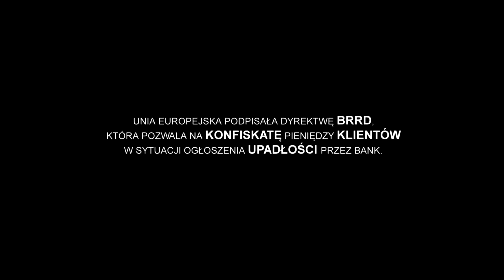WITEK MUZYK ULICY - RATA RENATA KRATA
Teledysk do utworu RATA RENATA KRATA - WITEK MUZYK ULICY